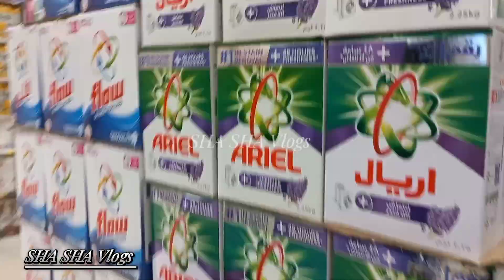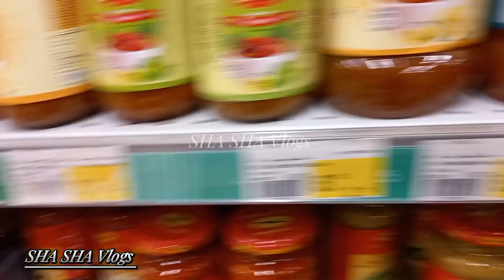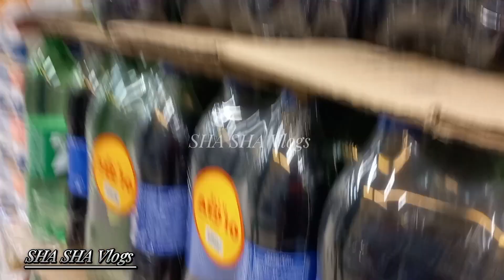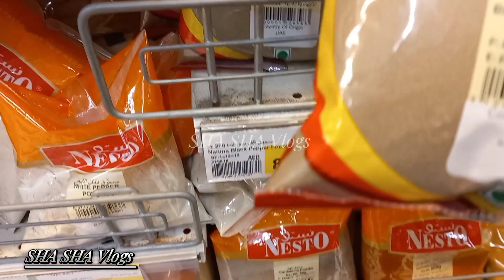Grocery at Nesto Hypermarket || Buy all things at one spot || Sha __Sha vlogs